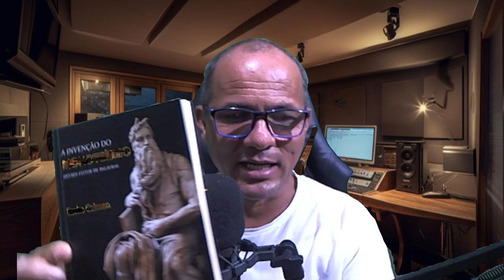O Exôdo aconteceu? Sacha Calmon, A invenção do Mito do monoteísmo, pp, 46,47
Sacha Calmon Navarro Coêlho (Salvador, 15 de Junho de 1940) é um jurista brasileiro, advogado tributarista, ex-juiz federal, professor de Direito Tributário, escritor e articulista do jornal Estado de Minas. Jurista com cerca de quatro décadas de exercício profissional, Sacha Calmon é formado em Direito e Ciências Sociais pela Pontifícia Universidade Católica de Minas Gerais; e Doutor em Direito pela Universidade Federal de Minas Gerais.

⚠️ Contribua, se puder ou quiser. Chave pix. 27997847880
➡️ Seja membro do GABD A PARTIR DE 12X R$ 4,99  Motivador
Jose Alessandro das Neves Aquino

ℹ O grupo é exclusivamente para membro do canal e do GABD. Saiba quais as vantagens e condições dos membros.

⚠️ Obs. O grupo é restrito apenas para fins comerciais.

🚨 AVISO! 🚨

⚠️ Não responderemos a nenhum comentário nas publicações, caso você queira questionar as assertivas do prof., entre na próxima live e faça suas perguntas e críticas.